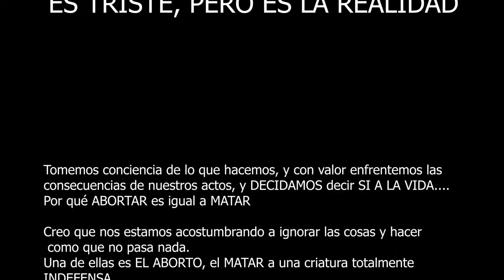Así que ¿has decidido ABOR TAR (el cholo aquiles 2019)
visita a la pagina official de 20 centimos